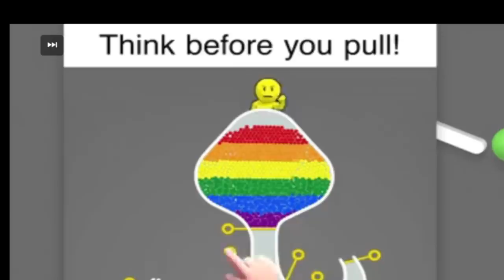Revisiting Geometry Dash Spinoffs (Meltdown, Subzero, World)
Filler Video. Last time I played most of this stuff was 4 years ago. I forgot how bad GD world was ngl. I thought about putting lite in here but I'll probably be talking about it a lot in the next full video I have planned.

00:00 intro
00:13 Gd World
05:51 Gd Meltdown
09:05 Gd Subzero
13:16 Rankings

I would say more in rankings but about entire video is the thoughts I had in real time so like the rankings are pretty self explanatory.